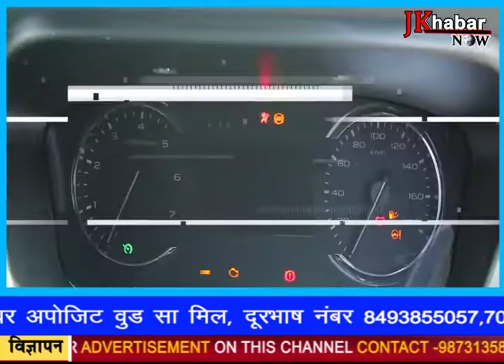JAMMU & KASHMIR TOP NEWS OF THE DAY